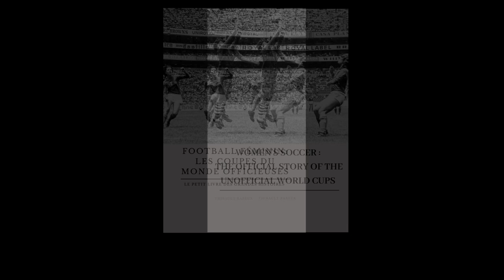USWNT 1999 : All the 99’ers Goals & Highlights [World Cup]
Découvrez les meilleurs moments et tous les buts inscrits par les 99’ers durant la Coupe du monde 1999 aux États-Unis.

Découvrez mon premier livre "Football féminin : les Coupes du monde officieuses" 📕 :

Inscrivez-vous à ma newsletter pour recevoir chaque jour pendant 15 jours une anecdote historique sur le football féminin 📧

Téléchargez gratuitement les deux premiers chapitres de mon livre « Football féminin: les Coupes du monde officieuses » : 📕🎁

Saviez-vous que les femmes avaient dû disputer une Coupe du monde test en Chine en 1988 ? Découvrez cette incroyable histoire.

L’époque des 99’ers est considérée comme le premier âge d’or de l’équipe américaine féminine de football (USWNT).

Le roster de l’équipe est composé de joueuses mondialement connues comme Mia Hamm, Brandi Chastain, Kristinne Lilly ou encore Michelle Akers. Voici la liste des joueuses US sélectionnées pour la Coupe du monde 1991 :

Lors des matches de groupe, les États-Unis ont battu successivement le Danemark, le Nigéria et la Corée du Nord. En quart de finale, les coéquipières de Mia Hamm ont battu l’Allemagne, puis le Brésil en demi-finale. La finale a finalement été remportée par les Américaines aux tirs-au-but face à la Chine.

Brandi Chastain a inscrit le tir-au-but victorieux. En guise de célébration, l’Américaine jeta son maillot, laissant apparaître sa brassière. Cette scène est l’une des plus iconiques de l’histoire du football féminin.